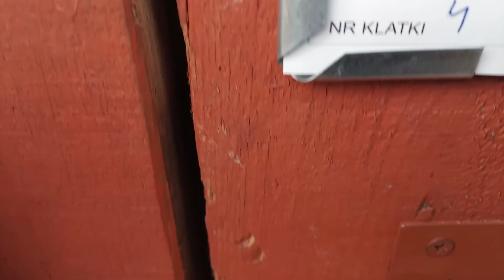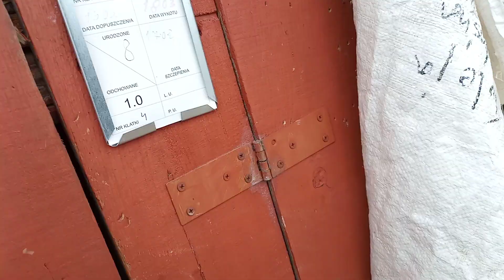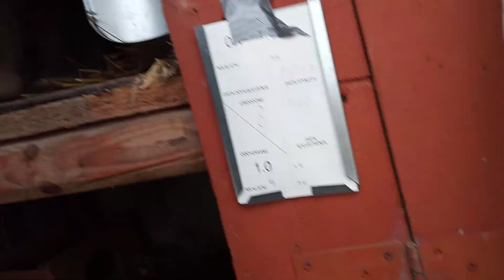młode latają po klatce oraz obornik